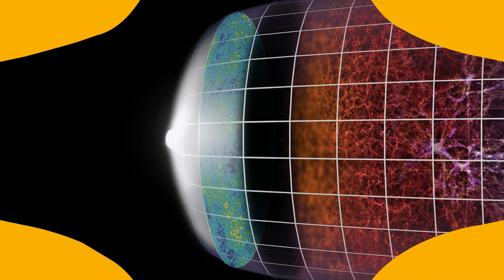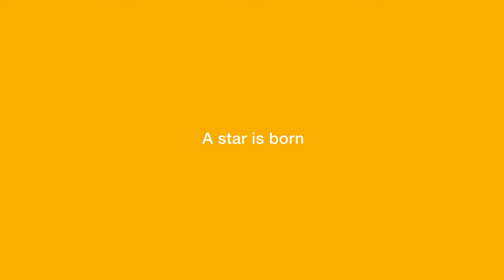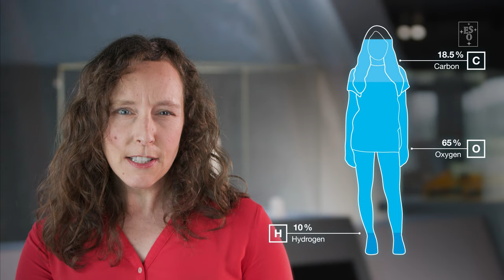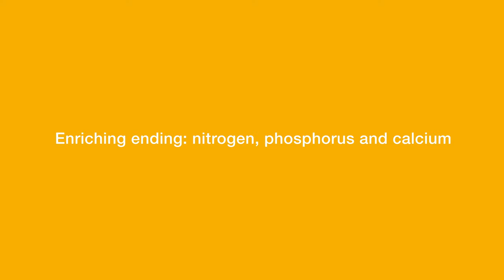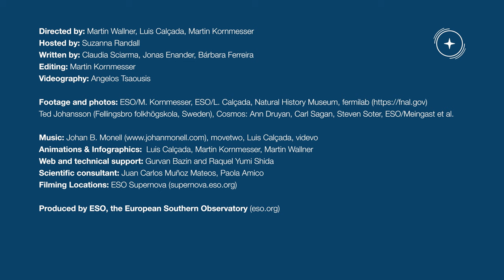Where do the elements in your body come from?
You’ve probably heard that "We are made of star stuff". This phrase was coined by Carl Sagan 50 years ago and has since made it into pop-culture. But is that really true? And what does it mean?

In this Chasing Starlight episode, you will discover where and how the elements in the human body were born.

00:00 Introduction
01:15 The Big Bang: Hydrogen
02:17 A Star is Born
03:31 The Beginning of the End: Carbon and Oxygen
04:24 Making Stardust
06:12 Enriching Ending: Nitrogen, Phosphorus and Calcium

Credit: ESO

Directed by: Martin Wallner, Luis Calçada, Martin Kornmesser
Hosted by: Suzanna Randall
Written by: Claudia Sciarma, Jonas Enander, Bárbara Ferreira
Editing: Martin Kornmesser
Videography: Angelos Tsaousis
Footage and photos: ESO/M. Kornmesser, ESO/L. Calçada, Natural History Museum, fermilab Ted Johansson (Fellingsbro folkhögskola, Sweden), Cosmos: Ann Druyan, Carl Sagan, Steven Soter, ESO/Meingast et al.
Animations & Infographics:  Luis Calçada, Martin Kornmesser, Martin Wallner
Web and technical support: Gurvan Bazin and Raquel Yumi Shida
Scientific consultant: Juan Carlos Muñoz Mateos, Paola Amico
Promotion: Oana Sandu, Mafalda Martins & Davor Curic